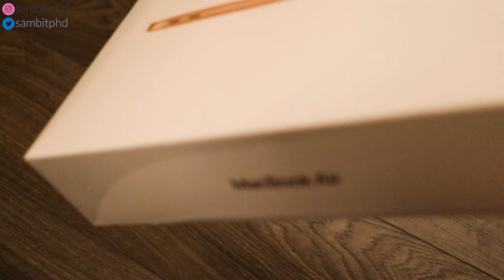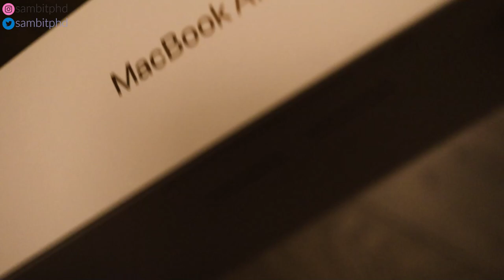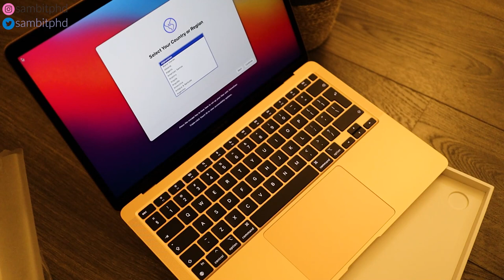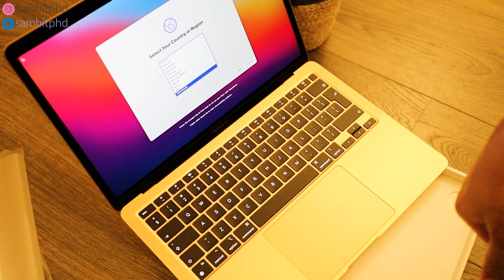M1 Macbook Air for students | ASMR unboxing | My first ever Mac!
Vlog 283 - M1 Macbook Air for students | ASMR unboxing | My first ever Mac!

In this video I unbox the new Macbook Air M1 for students. This M1 MacBook Air is 256 GB and 16 GB RAM with the student discount and the educational discount app package. So, the total price of this laptop was around 1500 Euros. It is a very powerful device for students and the review is coming soon! Being a regular windows user, this is my first ever Mac! Really excited to share with you all :)

My Vlogging gear:
LED ring light
RGB background lights
Tripod stand

📝📝Follow sambitphd on Instagram to know more about me!